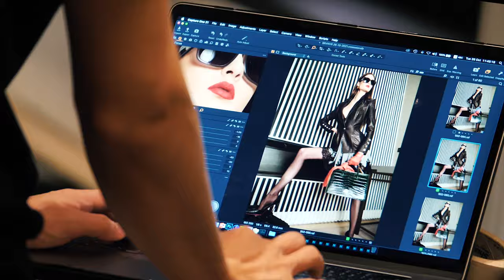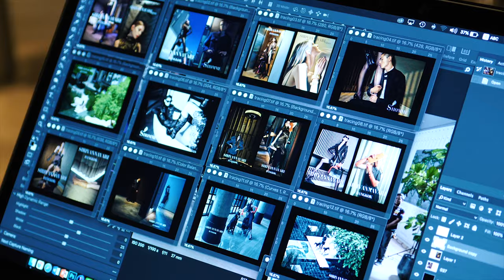Behind the scenes of an amazing AD AUTOMNE / HIVER 2021-2022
Behind the scenes of an amazing AD AUTOMNE / HIVER 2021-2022 collection photoshoot with our Creative Director, HRH Princess Sirivannavari Nariratana Rajakanya